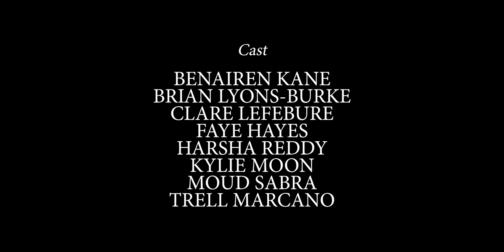Crevasse Short film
Crevasse